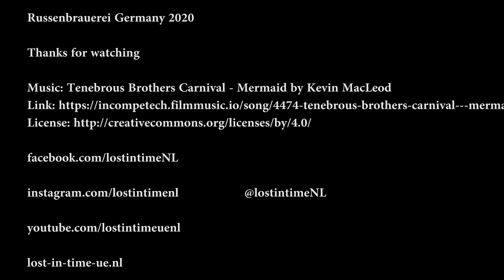Abandoned Brewery (Russenbrauerei) Germany August 2020 (urbex lost place verlaten bier brouwerij)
A urban exploring video made with the gopro hero 7  form an abandoned  brewery in former East Germany.